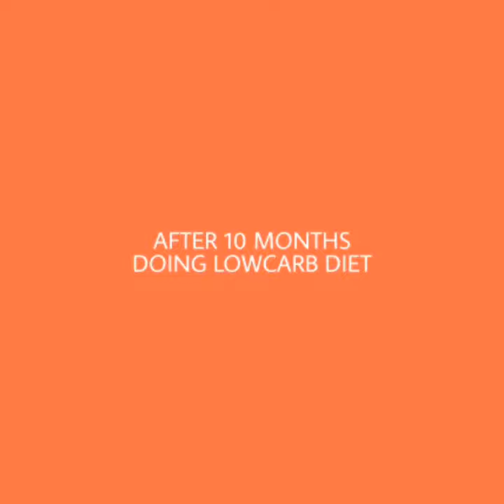MY TRANSFORMATION AFTER 10 MONTHS DOING LOWCARB DIET | VERY EFFECTIVE DIET